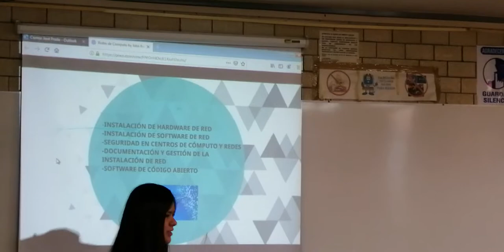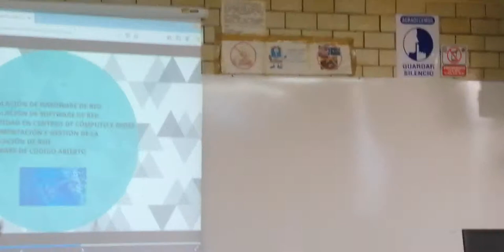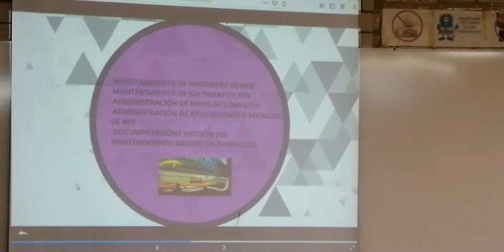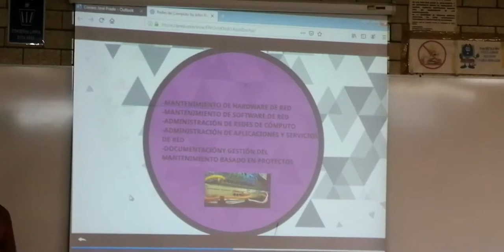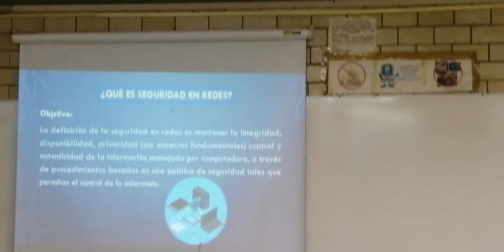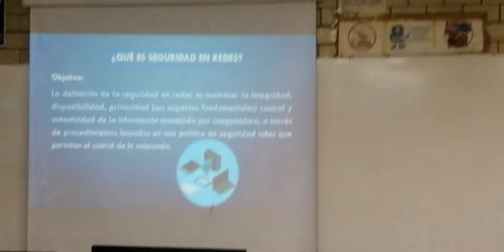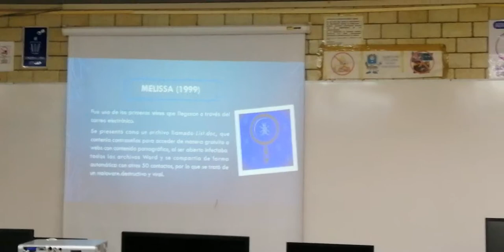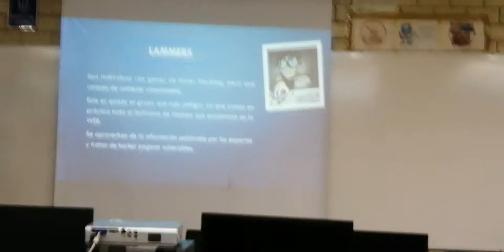1ra parte de ExpoCarreras REDES